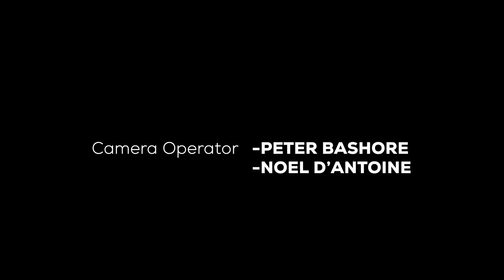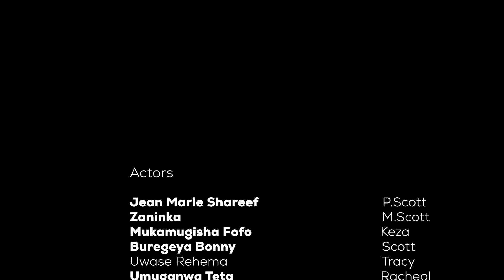MY FATHER IN LAW Episode 64 : Cobby yasohokanye na Cherie we Afande Jonathan Yarakaye